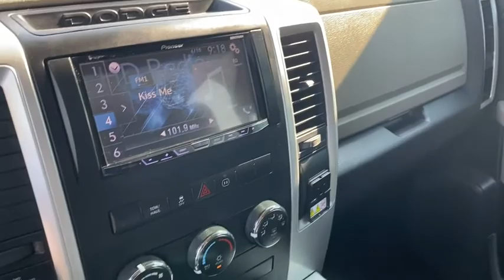2012 Ram 1500 Rogers, Bentonville, Fayetteville, Siloam Springs, AR, Joplin, MO CS105750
Bright White Clearcoat Used 2012 Ram 1500 available in Bentonville, Arkansas at McLarty Daniel CDJR. Servicing the Rogers, Fayetteville, Siloam Springs, AR, Joplin, MO area.
2012 Ram 1500 Big Horn - Stock#: CS105750 - VIN#: 1C6RD7LT4CS105750

Bluetooth 115V Auxiliary Power Outlet 17 x 7 Aluminum Wheels 20 x 8 Aluminum Painted/Polished Wheels 20 x 9 Chrome Clad Aluminum Wheels 3.55 Rear Axle Ratio 40/20/40 Split Bench Seat 4-Wheel Disc Brakes 6 Speakers ABS brakes Air Conditioning Alloy wheels AM/FM radio Big Horn Regional Package Bighorn Badge Black Exterior Mirrors Brake assist Bright/Bright Billets Grille Bumpers: chrome CD player Center Hub Class IV Receiver Hitch Cloth 40/20/40 Bench Seat Compass Delay-off headlights Driver door bin Dual front impact airbags Dual front side impact airbags Electronic Stability Control Exterior Mirrors w/Heating Element Fog Lamps Front anti-roll bar Front Center Armrest w/Storage Front Center Seat Cushion Storage Front reading lights Front wheel independent suspension Fully automatic headlights Halogen Quad Headlamps Heated door mirrors Illuminated entry Leather Wrapped Steering Wheel Low tire pressure warning Mopar Chrome Tubular Side Steps Occupant sensing airbag Outside temperature display Overhead airbag Overhead console Panic alarm Passenger door bin Passenger vanity mirror Power 10-Way Driver Seat Power door mirrors Power Lumbar Adjust Power steering Power windows Premium Cloth 40/20/40 Bench Seat Quick Order Package 25Z Big Horn Radio data system Radio: Uconnect 130 AM/FM/CD/MP3 Rear 60/40 Split Folding Seat Rear anti-roll bar Rear seat center armrest Rear step bumper Remote keyless entry Remote Start & Security Group Remote Start System Remote USB Port Security Alarm Speed control Steering Wheel Mounted Audio Controls Storage Tray Tachometer Tilt steering wheel Traction control Trip computer Uconnect Voice Command w/Bluetooth Variably intermittent wipers Voltmeter. Clean CARFAX. Recent Arrival!brbr2012 Ram 1500 Bright White Clearcoat Big Horn 4WD 6-Speed Automatic HEMI 5.7L V8 Multi Displacement VVTbrbrOdometer is 6815 miles below market average!brAwards:br  * 2012 KBB.com 10 Best Used Trucks Under $20000brMcLarty Daniel Chrysler Dodge Jeep Ram 2201 SE Moberly Lane Bentonville Arkansas.